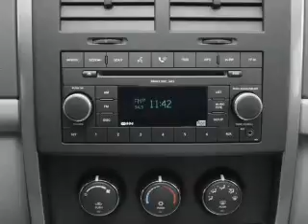2011 Jeep Liberty - Marietta GA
Year: 2011
Make: Jeep
Model: Liberty
Trim: Sport
Engine: 3.7 liter 6 cylinder 12 valve
Transmission: 4-Speed Automatic
Color: Gold
Mileage: 27731
Address:
789 Cobb Parkway